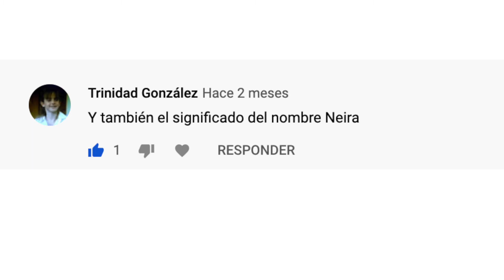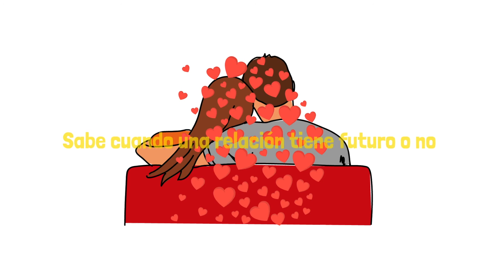Significado del nombre Neira | Significado + personalidad + Suerte en el amor